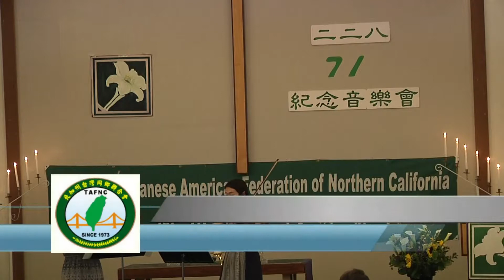Mozart Violin & Viola duo Op. 28, 1st movement -Szu-Yun Wang/violin, Lena Ho/viola, Nai Yu Chen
二二八,七十一週年 2018 北加州和平紀念音樂會
Mozart Violin & Viola duo Op. 28, 1st movement
Szu-Yun Wang/violin, Lena Ho/viola, Nai Yu Chen/piano

LENA HO, viola
Violist, Lena Ho, was born in Taipei, Taiwan. She started learning piano at age six, and later began playing viola at age nine. She has performed as a soloist and chamber musician in the United States, Canada, Europe, Taiwan, and China. She holds a Master Degree and Graduate Diploma from New England Conservatory and a Bachelor of Music from Taipei National University of the Arts. Her primary teachers include Dimitri Murrath, Michelle LaCourse, and Chun Heng Ho. Lena has also participated in Master Class with Kim Kashkashian, Nobuko Imai, Heidi Castleman, Hsin Yun Huang, Ettore Causa, Wing Ho, and Rainier Moog.
An enthusiastic chamber musician, Lena has performed in festivals including the Heifetz Institute of Music, Banff Music Festival, the Bowdoin International Music Festival, and Eastern Strings Festival. She also participates in the Music for Food project organized by Kim Kashkashian. Music for Food raises awareness of hunger problems faced by a large percent of the population and gives opportunity to experience the powerful role of music.
Lena has won several competition prizes such as the winner of Boston String Bach Competition, the First Prize of Duxbury Music Festival Chamber Competition, and Eastern Music Festival viola solo competition. She was a member of Apollon String Quartet who was elected to play at The Gala Concert in New England Conservatory Jordan Hall.
SZU-YUN WANG, violin
Szu-Yun Wang was born in Taichung, Taiwan in 1994. At the age of ten, she began studying the violin. She graduated with a BA degree from Taipei National University of the Arts. She also leads a Master of Music course on violin performance at Taipei National University of the Arts. Her violin teachers include Huang Ya Hui, Huang Qi Na, Zhuang Bing Yu, and Chen Pei Ru. She studies under Professor Su Zheng Tu at Taipei National University of the Arts. In the field of chamber music, she’s received the guidance of Professors Nancy Zong and Victor Coo. Szu-Yun has also been a member of the Asian Youth Orchestra, Yin Qi Symphony Orchestra, and Taipei Philharmonic Orchestra. She has been teaching for 6 years. In 2017, she was admitted to the San Francisco Conservatory of Music for their exclusive Professional Studies Diploma (PSD) program.
DR. NAI-YU CHEN, piano
Dr. Nai-Yu Chen received her bachelor’s degree from a top ranked music school in Taiwan, master’s degree from the University of Texas at Austin, and doctoral degree at the University of Kansas under the instruction of Dr. Jack Winerock. She was selected as scholarship recipients during her studies both in Texas and Kansas. She has been regularly giving community recitals and performing in master classes and music festivals in the United States, Europe and Asia. She also collaborates with various ensembles such as chamber music, choir and new music ensemble. She has won several piano competitions, including National Student Music Competition, Taiwan KAWAI Piano Competition, and being named as a finalist in the Grieg International Young Artist Competition.
Dr. Chen is also a dedicated teacher with professional training, an upbeat personality and a great love of children. She is currently a piano instructor at New Mozart School of Music.

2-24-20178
主辦單位: 北加州台灣同鄉聯合會
承辦單位: 矽谷台灣同鄉會
場地及苶點: 矽谷台灣同鄉會
節目主持：李明珠
音樂會籌備小組: 林俊提, 陳義志, 鍾振乾, 陳麗都, 郭忠
音樂節目策劃: 張肅, 陳碧雲
節目表設計: Kathy Brisacher
**特別感謝聖荷西台美基督長老教會全力協助**